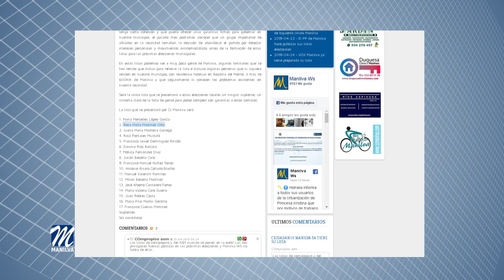CANDIDATURA CIUDADANOS MANILVA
Hoy dentro de nuestro capítulo dedicado a la política local, les damos a conocer la candidatura de Ciudadanos Manilva para las elecciones municipales del próximo 26 de mayo.

El partido presenta una lista con tres mujeres a la cabeza, Mercedes López, Rosa María Martínez y Juana María Madrona. Le acompañan Raúl Pomares, Francisco Javier Domínguez o Mónica Fernández. 17 personas encabezadas por la única mujer número uno de lista,  para las elecciones del próximo mes.

El partido naranja llega con la intención  de realizar un cambio de gestión en el gobierno municipal.

Además pretende crear un portal de transparencia para que el ciudadano pueda ver en todo momento en que se gasta el dinero público.

Entre las propuestas de Ciudadanos encontramos la reforma total que pretenden hacer a la entrada al Puerto de la Duquesa, así como las mejoras de este enclave como principal foco turístico del término. La creación de un parking público en Sabinillas, con el fin de solucionar uno de los grandes problemas que se detectan en este núcleo, es otro de los proyectos de esta formación.
La candidata a la alcaldía, Mercedes López, insistió en que es necesario potenciar la pequeña y mediana empresa de todo el término.

Asimismo, su partido contempla la promoción y expansión de los productos típicos de Manilva como la uva y el vino, entre otros, al tiempo que se recuperan la cultura y tradiciones de la localidad, como la plantación y cuidado de la vid o la elaboración de vinos. En cuanto a la pesca proyectan poner en valor las costumbres de antaño, poniendo de relieve los instrumentos tradicionales como los tornos, tipos de artes de pesca y embarcaciones, a fin de salvaguardar la identidad del municipio, y hacer de ello un elemento diferenciador de otras localidades.

Romper con la estacionalidad turística a través de un proyecto estrella que atraiga turismo y trabajo a lo largo de todo el año, es otro de los bastiones que presenta esta candidatura.